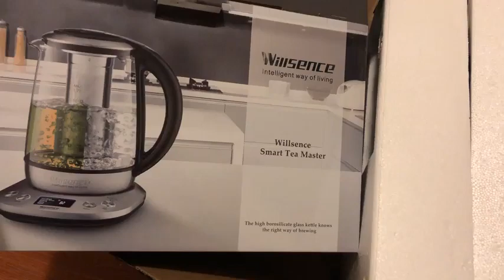Best electric kettle | BUYDEEM K2423 Tea Maker | Durable 316 Stainless Steel & German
Best electric kettle | BUYDEEM K2423 Tea Maker | Durable 316 Stainless Steel & German Schott Glass Electric Kettle | Removable Infuser

6-in-1 Control Base - Boil, Black/ Herbal, Oblong, White, Green, Stop/ Off.

User-friendly Design - One-click pre-programmed temperature, stainless steel removable infuser, button with lights Indicates and stop by one-click anytime.

Auto Keep Warm - 60 minutes automatically keep warm feature and auto-shutoff.

Food-grade Material - German scotch Duran glass, 316 stainless steel infuser, with FDA certifications.

Satisfaction Guaranteed - 30-day money back and 1-year warranty.

Cord Wrap
Storage tray in the bottom, nice appearance and space saving, no worries about stumbling.

STRIX Centre Connector
England STRIX centre connector, smarter with a longer service life.

Removable Infuser
Stainless steel removable infuser, leave no tea esidue in your cup and easier to clean up.

Quick Boil
Save the waiting time in front of the stove, one-click to boil hot water for your tea or other drinks.